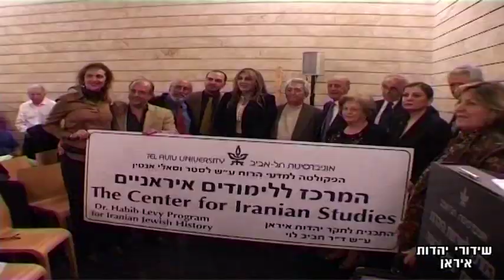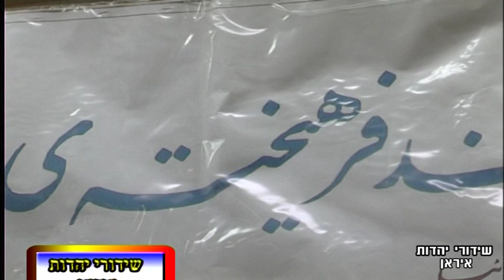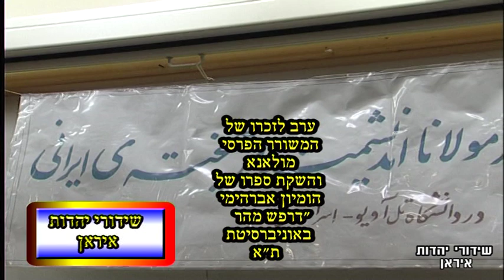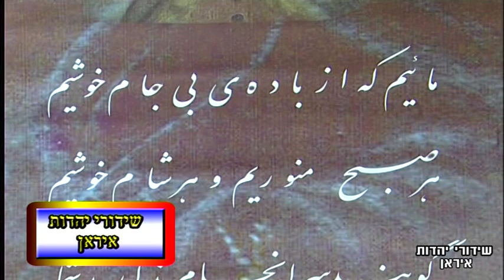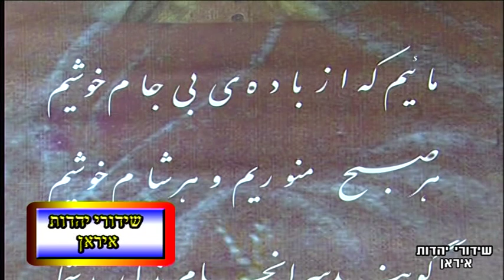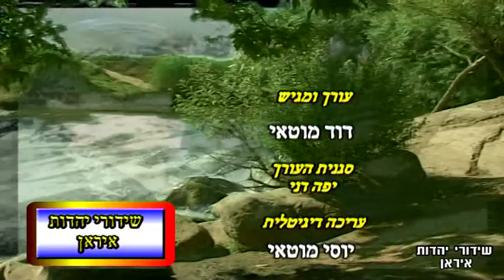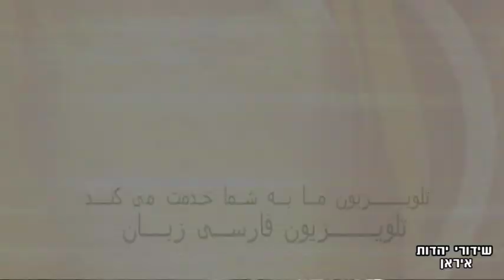שידורי יהדות איראן תוכנית מספר 303 משוררים פרסיים עם שירה בפרסית